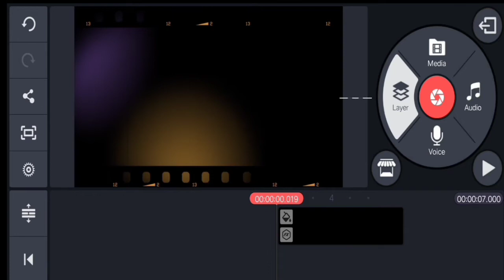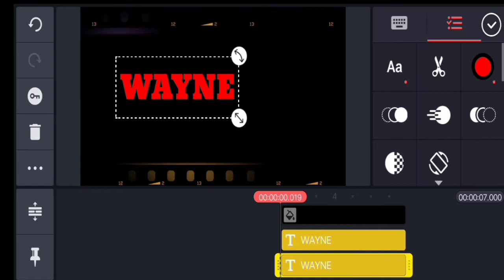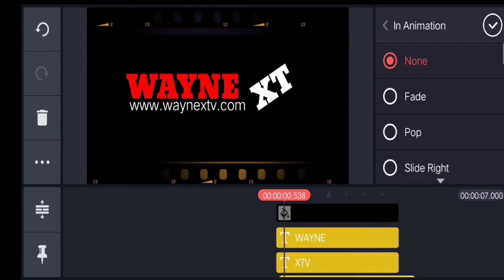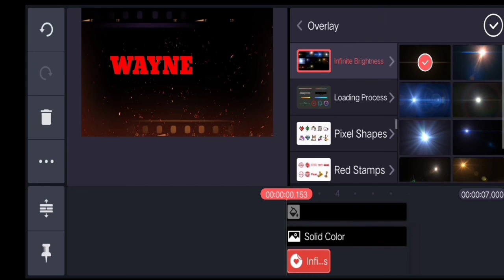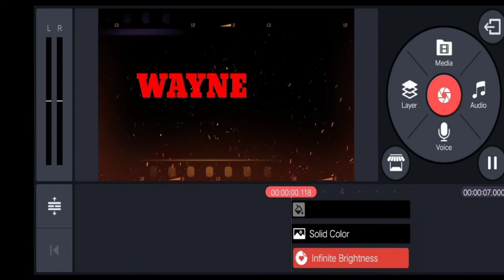HOW TO MAKE VIDEO INTRO ON YOUTUBE | EASY AND PROFESSIONAL USING KINEMASTER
Here is another interesting and exciting video tutorial made from the heart with pure love and dedication just for you. In this Tutorial I will show you the quick and easy way step by step process, and you can use this ideas to make your own creative style, so be sure to watch until the end of the video and don't miss this tutorial I hope you will learn something new today.

 If you like my video then check out my other videos and playlist for more exciting tips and tricks and don't forget to click LIKE, SHARE AND SUBSCRIBE AND hit the NOTIFICATION BELL so you will be the first to be notified for my new videos and tutorials.

 And for comments and suggestions leave it down below so I can improve more of my videos to come.

how to make intro video on youtube
how to make intro video for youtube in android
how to make intro video for youtube in hindi
how to make intro video for youtube online
how to make intro video for youtube in filmora
how to make intro video for youtube in tamil
how to make intro video for youtube gaming
how to make intro video for youtube channel free
how to make a video intro on youtube
how to make a youtube video intro on ipad
how to make a youtube intro video on iphone
how to make an intro on your youtube video
how to make intro video for youtube channel
how to make video intro for youtube
how to make intro video in youtube
how to make intro for youtube videos imovie
how to make your own video intro youtube
how to make a youtube intro video with imovie
how to make an intro video for your youtube channel
how to make a video intro in premiere pro
how to make a video introduction of yourself
how to make a video intro for free
how to make a video intro animation
how to make a video intro with logo
how to make video intro bangla
how to make intro video by android
how to create intro video for beginners
how to make best intro video
how to make a video intro camtasia
how to make intro video for gaming channel
how to make a cool video intro
how to make channel intro video
how to make a custom video intro
how to make intro video for vlog
how to make intro video for youtube only
how to make video intro graphics
how to make a video game intro
how to make good video intro
how to make a good intro video for youtube
make video intro text
how to make intro to video
how to make video intro youtube
how to make 3d intro video
how to make 3d intro video for youtube
Kaise banaye